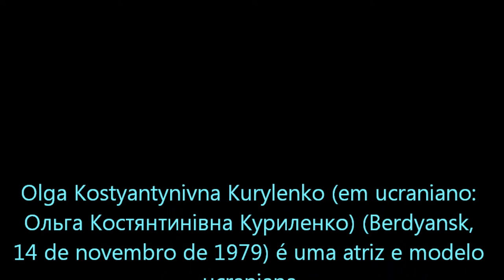Olga Kurilenko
Olga Kostyantynivna Kurylenko (em ucraniano: Ольга Костянтинівна Куриленко) (Berdyansk, 14 de novembro de 1979) é uma atriz e modelo ucraniana.
 Foi descoberta aos treze anos por um caça-talentos, quando passava férias em Moscou e trabalha há mais de quinze anos como modelo. Já foi capa da Elle, da Marie Claire e da Vogue, além de ter sido o rosto da Helena Rubinstein, famosa marca de cosméticos [1].
 Em 2005 fez sua estréia no cinema, na França, no filme L'Annulaire, pelo qual recebeu o certificado de excelência no Brooklyn International Film Festival de 2006.
 Casada por duas vezes, Olga fez parte do elenco de Hitman, em 2007, trabalho que chamou a atenção dos produtores dos filmes de James Bond, que a escalaram para bond girl do mais recente filme da série, Quantum of Solace, que estreou em novembro de 2008